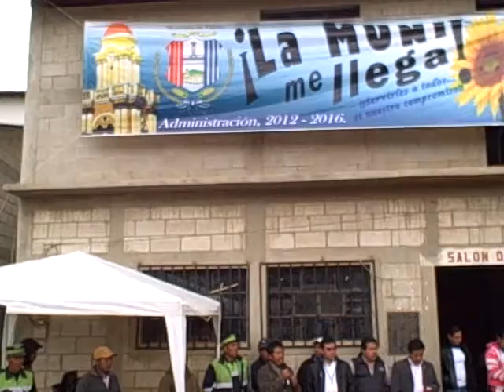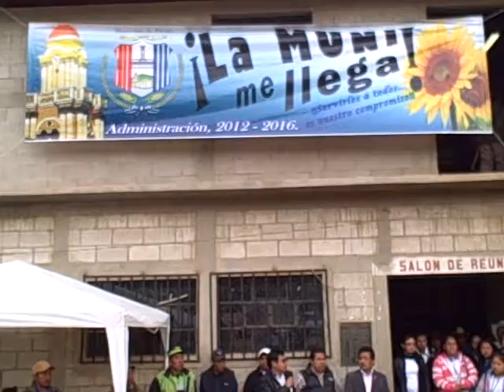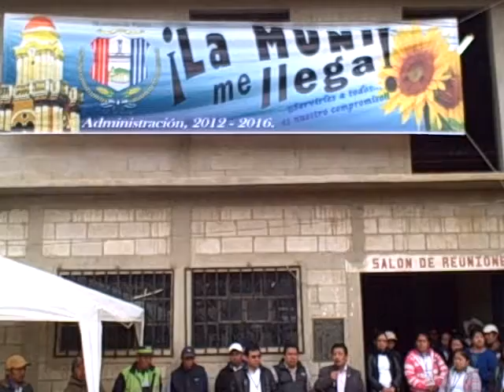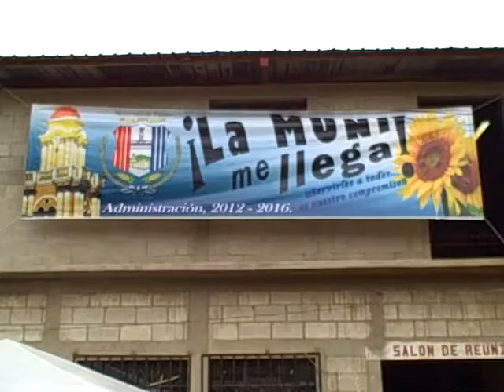Palabras de inauguración.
Patzún, "La Muni...me llega" en la Aldea El Sitio. Palabras de inauguración por el Alcalde Auxiliar y el Alcalde Municipal.